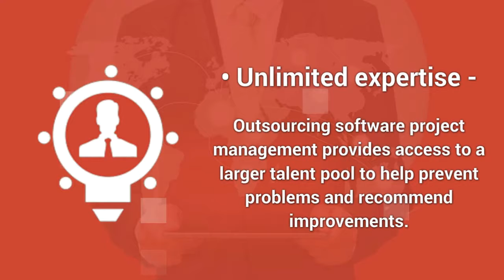3 Top Reasons for Outsourcing Software Project Management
Outsourcing software project management provides access to a larger talent pool to help prevent problems.